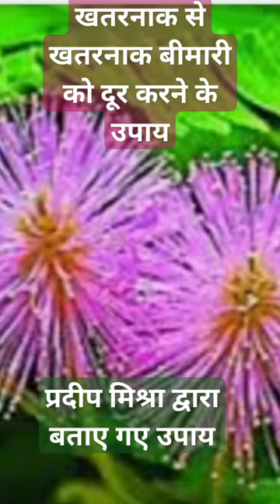खतरनाक से खतरनाक बीमारी को दूर करने के उपाय पंडित प्रदीप मिश्रा द्वारा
साफ-सफाई के इन नियमों का जरूर रखें ध्यान
घर में हमेशा वास करेंगी लक्ष्मी
पंडित प्रदीप मिश्रा द्वारा

anirudh Aacharya ka bhajan
anirudracharya
bhagwat Katha
bhoot ki kahani
dholak sikhana
dr mhreen qazi and akhtar aamir khan
gane
kaisa hai rishta anjana
makeup hacks
masjid ka chanda part 2
nanga blue film
ots ka chilla
pandepandeyniti short
parwal ki sabji
raksha Bandhan ke gane
sarna bhajan non stop
short
sumaiya Khan
welcome baby girl home decoration
white cheese pasta
साउथ मूवीspoken English kaise sikhe
Aarti Om Jay Jagdish Hare
Alka Yagnik song
Bageshwar Dham Ki Katha sunao
bhaye pragat kripala Deen dayala
Bhojpuri song
delivery wala operation kaise hota
dingal raswal
duplex
Hanuman ji ka Chalisa
heroine ke bare mein
iPhone 11
Jai Hanuman Gyan Gun Sagar
Jai Jagannath
latkan design
lori lori
main door design
master bedroom
rasmalai kaise banti hai
Sarla diary bhajan
song
Tata punch CNG 2023
Times Now Navbharat live
ट्राउजर कुर्ती
भजन
सीमा आज का समाचार

Vastu expert
# Vastu Shastra
Vastu gharelu upay
Pradeep Mishra ke upay
Pradeep Mishra ke gharelu upay
Pradeep Mishra ke Shiv ji ke upay